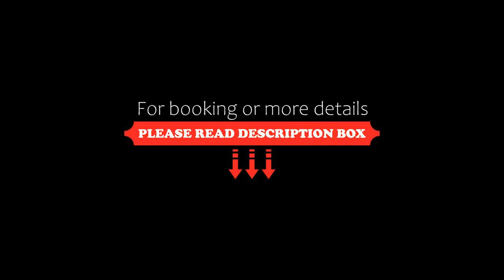Elite Apartments Letnica Glamour, Gdańsk, Poland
About Property:
Elite Apartments Letnica Glamour is located in Gdańsk, 2.2 km from Gdańsk Nowy Port Lighthouse, 1.7 km from Gdansk International Fair, and 1.4 km from Energa Gdansk Stadium. The accommodation is 1.8 km from Brzeźno Beach, and guests benefit from private parking available on site and free WiFi.

The apartment features a balcony, 1 bedroom, a living room and a well-equipped kitchenette with a fridge and an oven. Towels and bed linen are featured in the apartment...
Property Type: Hotel
Address: 41 Sucha, 80-531 Gdańsk, Poland
Searching For
1. Elite Apartments Letnica Glamour - Gdańsk - Poland
2. Elite Apartments Letnica Glamour - Gdańsk - Poland Address
3. Elite Apartments Letnica Glamour - Gdańsk - Poland Rooms
4. Elite Apartments Letnica Glamour - Gdańsk - Poland Amenities
5. Elite Apartments Letnica Glamour - Gdańsk - Poland Offers and Deals
Audio Credit:
Track Title: Blank Slate
Artist: VYEN